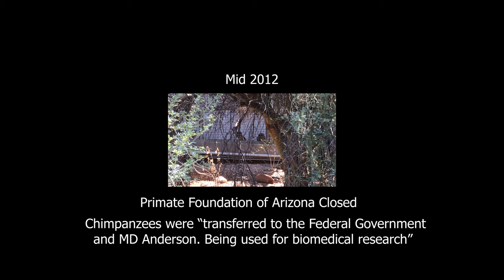Mesa Monkey Farm - Editorial Cut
Washington National Primate Research Facility, a breeding colony of pigtail macaques located in Mesa, Arizona.
This site houses animals in both indoor and indoor/outdoor compounds in harem breeding groups.
The off-site breeding colony animals are SPF for the following disease agents:
Tuberculosis
Simian betaretrovirus (SRV)
Simian T cell leukemia virus (STLV)
Simian immunodeficiency virus (SIV)
Macacine alphaherpesvirus 1 (Herpes B virus, BV)

Video may not be used in part or whole without written permission. Email in profile.